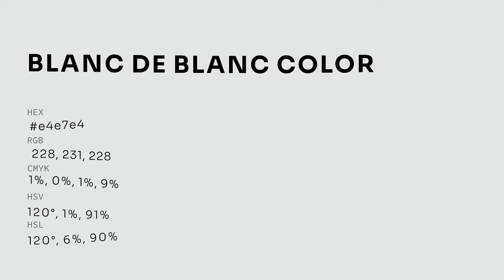Blanc De Blanc color e4e7e4 hex color - Grey color - Warm color e4e7e4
What color is Blanc De Blanc ? e4e7e4 hex color - Grey color - Warm color e4e7e4

Hex e4e7e4 Color Code is also known as Blanc De Blanc color.